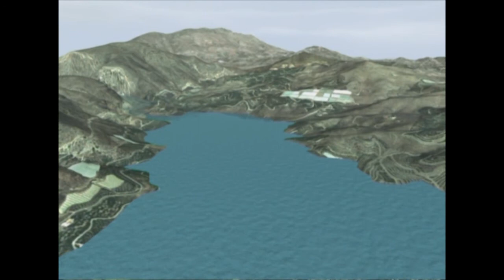Hoffman delta Guadalfeo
Aquí tenéis este tremendo documental  sobre el Delta del Guadalfeo